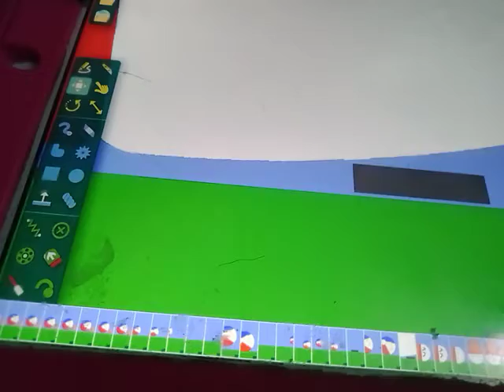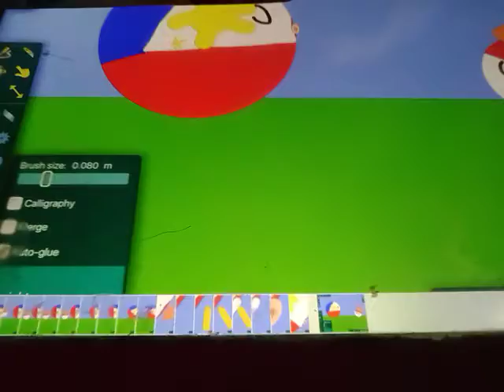Phil gets a snack at 4am and gets hurt